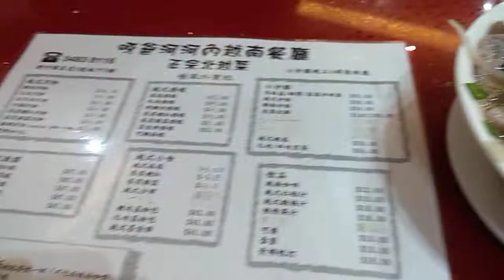Pho Ha Noi Style 生鲜牛肉 鲜牛坑腩片 湯河粉 灣仔 亞爸河河內越南菜館